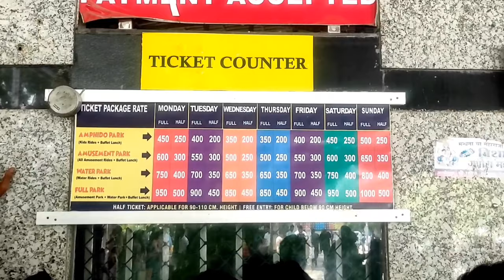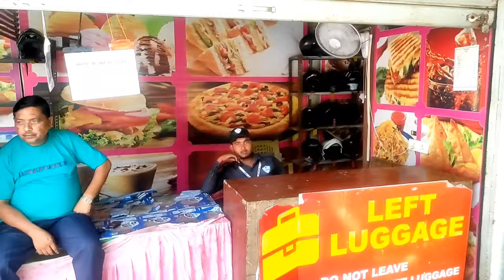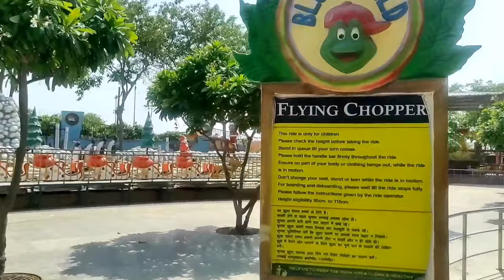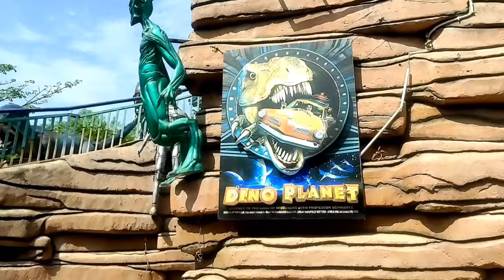blue world water park kanpur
Address ; mandhana bithoor road kanpur

 Nearest station : mandhana railway station
mandhana station se auto sedha aapko blue world pe drop krega 10rs only

your queries ._  Blue World Water  park kanpur ,
 Blue World Kanpur | india best theme park

◆ blue world theme park
◆ blue world kanpur address
◆blue world kanpur 2022
◆blue world all information

दोस्तो .
happy journey pankaj ko aur bell icon ko press kre ताकि हर आने वाली वीडियो की नोटिफिकेशन आपको मिलता  रहे।

llइस चैनल के माध्यम से आपको इंडिया के सभी टूरिस्ट प्लेस से रिलेटेड सभी जानकारी दी जाएगी और नए नए जगह पे सवसे  सस्ता घूमने कैसे जाए इस  बारे में भी बताया जाएगा जिस से आपको कभी दिक्कत ना हो कही भी घूमने में आपकी सहूलियत का बहुत अच्छे से ख्याल रखा गया है तो आप से अनुरोध है कि चैनल को सब्सक्राइब करे ,शेयर करे, लाइक करे और घंटी दबाये जिस से हर आने वाली वीडियो का नोटिफिकेशन मिलती रहे || thank you so much for watching happy journey pankaj||.